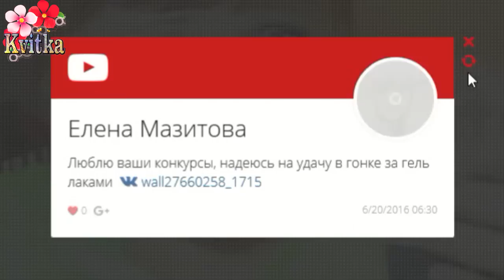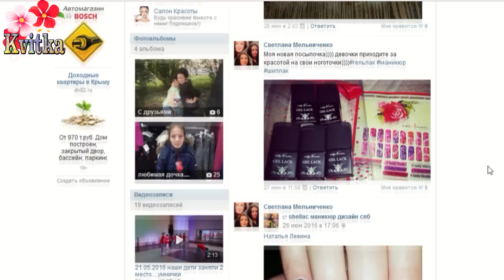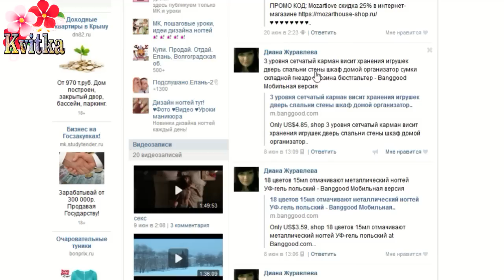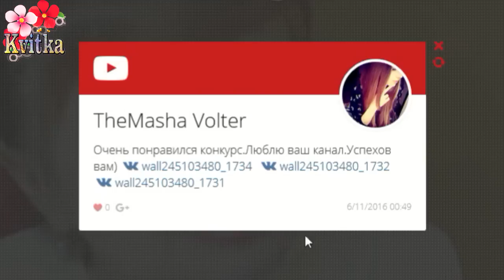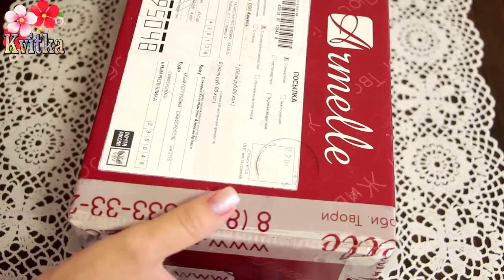ВИДЕОЖАРА: Итоги конкурсов: UNBOXING: Подарок от зрительницы